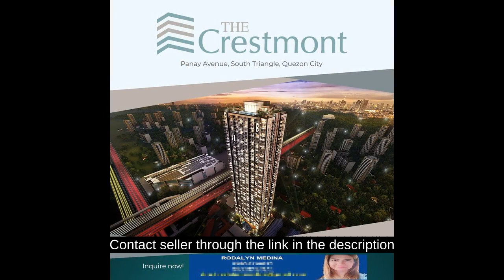60.00 sqm 2-bedroom Condo For Sale in Quezon City / QC Metro Manila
60.00 sqm 2-bedroom Condo For Sale in Quezon City / QC Metro Manila
Condominium/Apartment Type: Residential Condominium
Number of Bedrooms: 2
Number of Bathrooms: 1
Unit Size in sqm: 60 sqm.